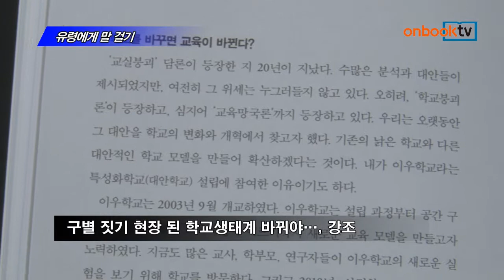[온북TV] 유령에게 말 걸기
김진경 외 지음/문학동네 펴냄

다섯 명의 교육운동가가 작금의 교육계 진단한 책
헝클어진 현실에서 새로운 교육생태계를 꿈꾸며…
구별 짓기 현장 된 학교생태계 바꿔야…, 강조

유령에게 말 걸기. 문학동네에서 펴냈습니다.
제2기 진보교육감시대에 맞춰 다섯 명의 교육운동가들이 현 교육계를 진단하고 새로운 제안을 내놨습니다. 이들은 헝클어진 현실에서 새로운 교육생태계를 꿈꿉니다. 극심한 경쟁으로 구별 짓기의 현장이 된 학교생태계에 새 바람을 불어넣어야 한다는 주장을 담은 인문신간입니다.